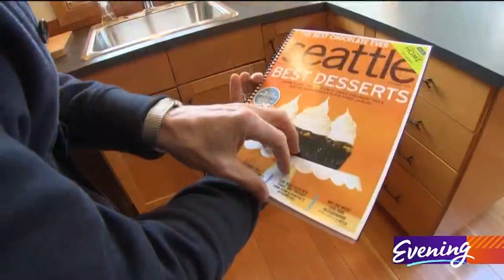Own your own neighborhood in Renton - Unreal Estate - KING 5 Evening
It's a five-for-one deal! Known as the Lake Houses at Eagle Cove, your very own gated community comes with its own eagle.

"He's there on and off throughout the day. Every time I'm here at Eagle Cove, I'll run into him, if I'm here for more than an hour," says Wes Jones of Keller Williams/Bellevue.

And it is lake houses, plural because you get three modern main houses, a classic guest house and a boathouse big enough for a yacht.

"It's gated on both sides. So it really is its own family compound. It's gated. It's private. It's really, you're purchasing your own community," says Jones.

Whistles can literally be heard from the Seahawks practice facility just a four-minute walk to the north. Players and coaches have stayed here since it was built in 2006.

The area used to be an old mill, which operated from the 1930's until the early 2000's.

The Lake Houses at Eagle Cove, all of them, are offered at $12.5 Million.